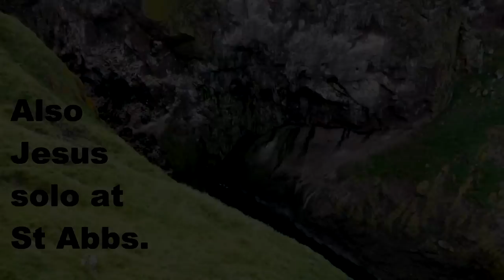Sea Kayaking - Scotland - Eyemouth to St Abbs Head.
The best laid plans of Mice and Men. The plan was, we rendezvous at North Berwick, paddle to Bass Rock, out to the Isle of May, explore said Isle, encountering it's Flora, and Fauna, land on the Fife shore, Camp out, sample Scotland's finest Chipshop, try out dark ales, and exotic Women, return up the Forth, exploring many picturesque Harbours, and finally cross back to North Berwick, much more Worldly wise, with tales to tell, that would enchant generations to come!!!. We got as far as Bass Rock. and even then, the return was a 'mare, barely making headway, at times, into the teeth of a westerly, that would shear the wool off Chewbacca. So the day after, nursing a wrist strain, I was keen to have an easy, relaxing day. Down to St Abbs, is about half an hour, from Alan's, and we launched at Eyemouth, that USED to have free parking, but still retains an easy launch, and accessibility. The first half of the trip is lovely, with a bit of rock-hopping, some fine coastal scenery, and one of Scotland's most lovely little harbours (Apart from the hideous Life boat station) St Abbs. Legendary amongst Scuba-Divers, and justifiably so. Cross to the White Heugh rocks, just half a mile from the harbour, and so begins the most entertaining of paddles. If you like arches, caves, gullies, all manner of geology, crystal clear water, and a plethora of seabirds (In season) then this is un-missable. You will get halfway through, and pray to God that it will never end. On the day, we ran out of daylight, and stopped short just at St Abbs head, turn around the next headland, and you come upon Pettico Wick, and little rocky landing place. On the return, we lost the light, and therefore any footage, but it was quite eerie, under the light of the Harvest Moon, but, a cross wind got up, and I struggled somewhat, with my boat 'Weather-cocking' nosing to the wind, and consequently aggravated my already strained wrist. So the day after, I decided to sit the paddle out, but the weather came good, and in hindsight, I could have managed the paddle. I consoled myself with a walk along St Abbs Head, and filmed Matt, way down below, who was a bit like a Kid, who had access to the Toy Factory. I met him around at Pettico Wick, where I had done some Bacon Butties, and he promptly ate me out of Van and Home. Jesus was Hank Marvin. He even managed to meet up with Alan, on the way back, but I had hit the dusty trail by then. Summer of 2012 has been a non-event, but even just the odd day or two like this is worth all the aggro.